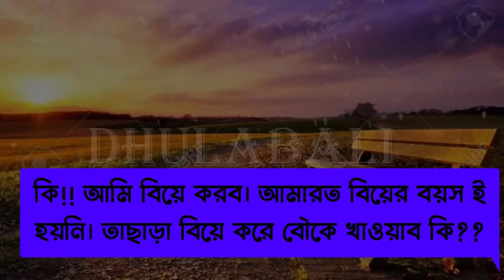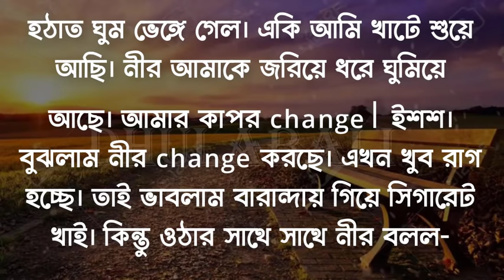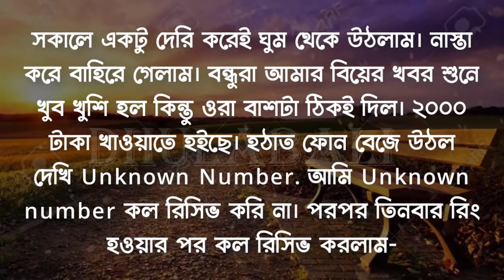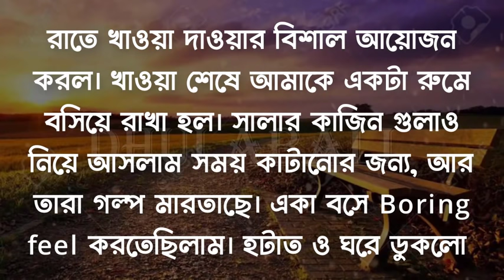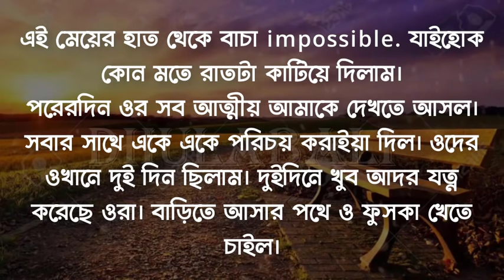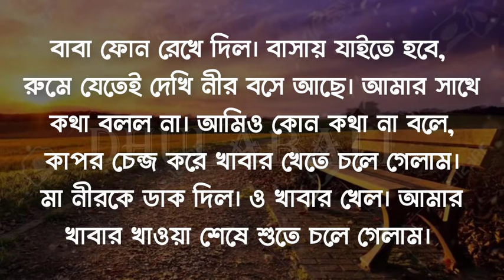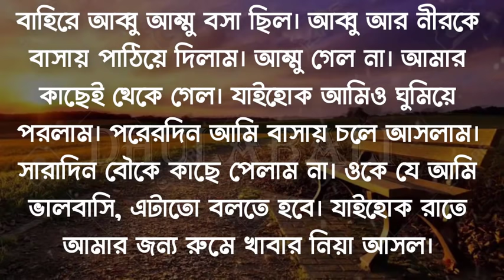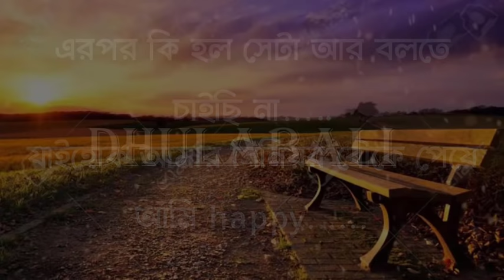সিনিয়র বঊ -( অভিমানী ভালোবাসা ) ।। Romantic Cuple Love Story || Dhulabali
VOICE - Priyanka-Rakib -Faruk

please sare this vedio

আপ্নারা আপনাদের বন্ধুর সাথে vedio টি share করুন plz

story টি